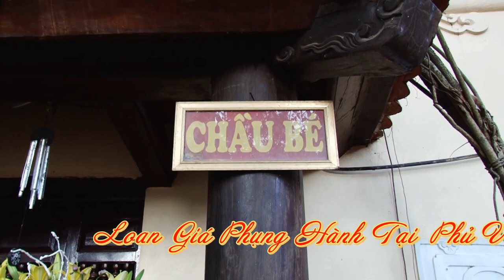ღ Quá Đẹp /Hát Văn Hầu Đồng Hay Nhất/ Chầu Bé Bắc Lệ